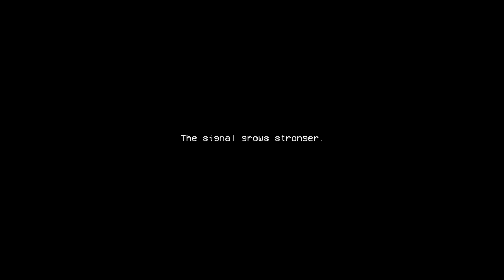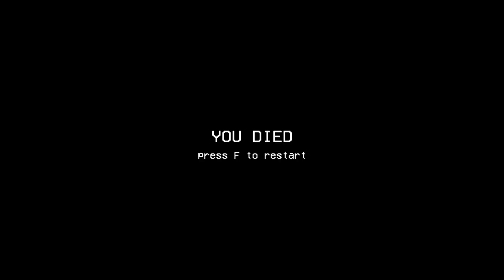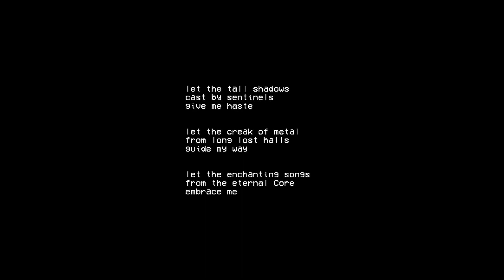Creature of the Factory | The Core